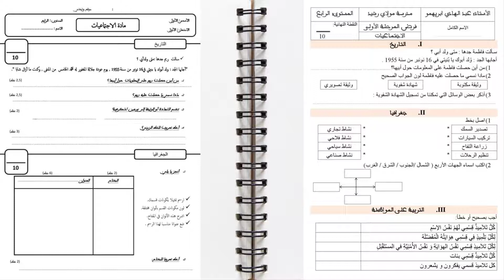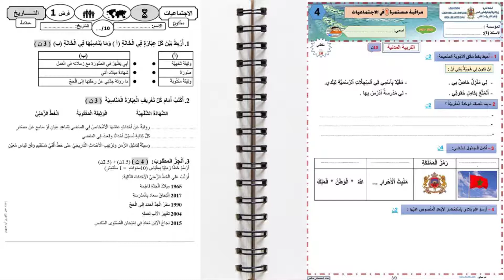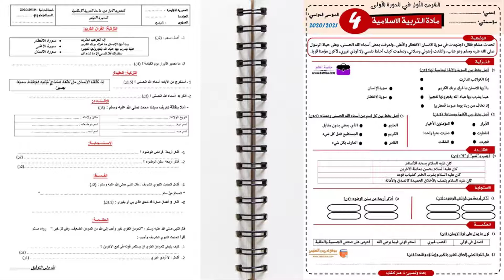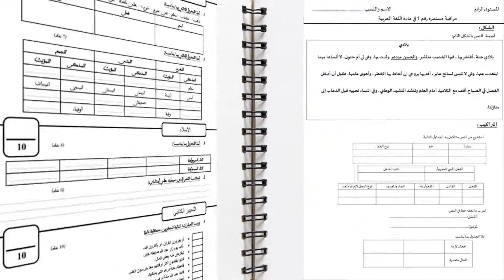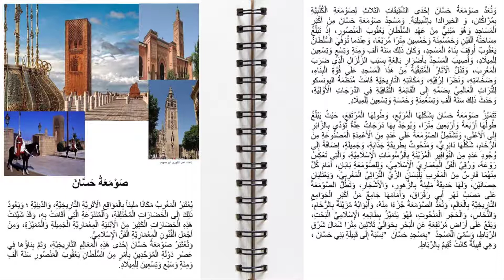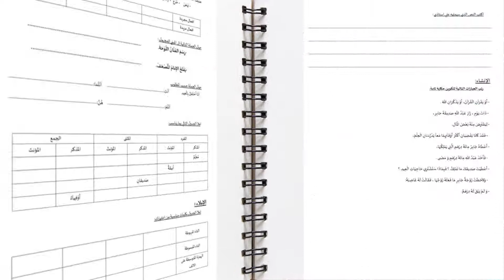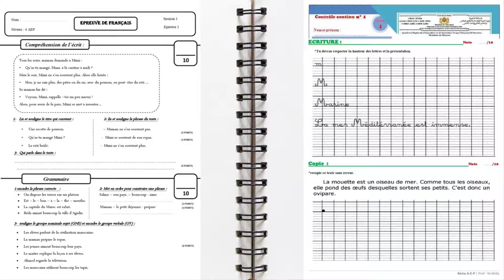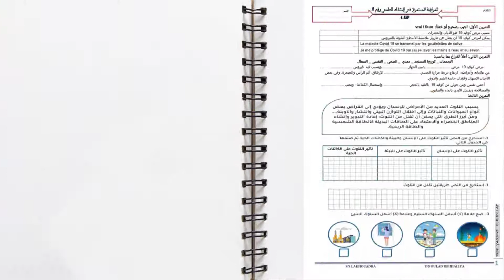فروض المرحلة الاولى المستوى الرابع ابتدائي 2022/2021